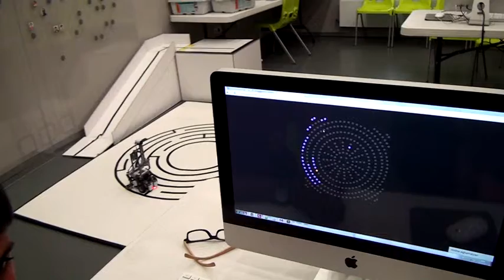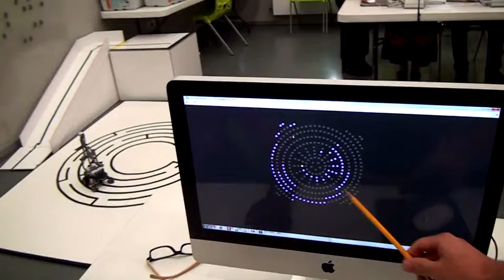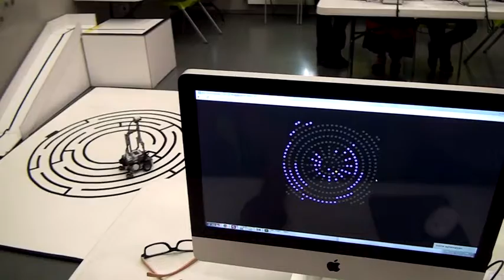130722 TUMO 03 fountain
Programming a LEGO NXT robot to solve a labyrinth based on TUMO's fountain. The computer receives the robot's coordinates to lighten the fountain following the robot's path